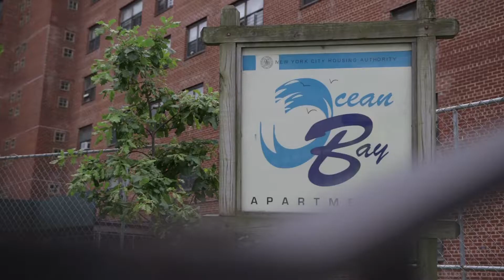OceanBay Far Rockaway NACHA RAD Project Decentralization Hydronic Boiler Conversion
24 Buildings 1300+ Apartments